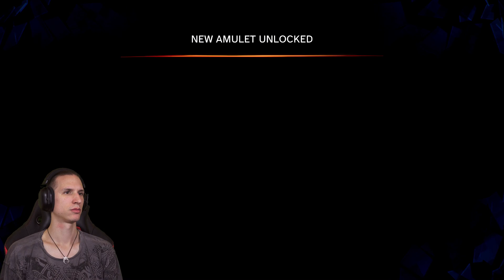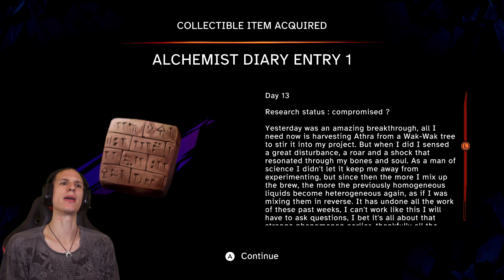A Fake Moon - Prince of Perisa The Lost Crown #16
It may sound crazy but then again, everything here is kinda crazy